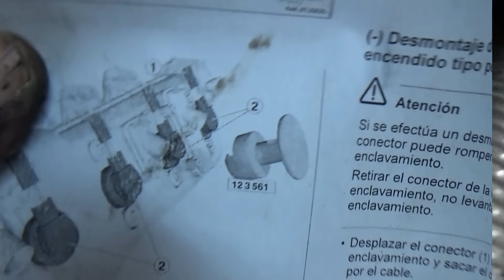BMW K 1200GT (K44) 2006. Cómo cambiar el motor. Paso 4, extraer bobinas y bujías.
Extractor de bobinas BMW K1200 y K1300 y otras
Filtro aceite
Aceite motor
Filtro del aíre
Aceite cardan o transmisión
Batería para BMW K1200GT y otras varias BMW
Pastillas de freno delanteras y traseras marca alternativa
Líquido de embrague (base mineral) -Magura Blue Blood (100 ml + kit purgado)

Carrito-plataforma de carga
Minigrua elevadora para motores de moto

Polea acero inoxidable (400 kgr.)
Cabestrante o polipasto (500 Kgr.)
Anilla sujección techo (900Kgr.)
Taco químico Pattex TQ500

El paso número 4 para la sustitución del motor de mi BMW K 1200GT muestra como extraer las bobinas y las bujías.

Este video pertenece a la serie de videos sobre el proceso paso a paso sobre de cambio o sustitución del motor completo de mi BMW K 1200GT (K44) de 2006 y las operaciones de mantenimiento mecánico. Todo ello se podría considerar como un video manual de taller bastante completo sobre este modelo de moto.

Los enlaces individualizados a cada uno de os videos son los siguientes:

1. Los dos nuevos proyectos seguidos del Canal de José Manuel H. BMW K 1200GT y Volkswagen EOS.

5. BMW K 1200GT (K44) 2006. Cómo cambiar el motor. Paso 2, drenar el aceite del motor.

6. BMW K 1200GT (K44) 2006. Cómo cambiar el motor. Paso 3, drenar líquido refrigerante y quitar radiador.

8. BMW K 1200GT (K44) 2006. Cómo cambiar el motor. Paso 4, extraer bobinas y bujías.

9. BMW K 1200GT (K44) 2006. Cómo cambiar el motor. Paso 5, extraer motor del chasis. 1/3.

10. BMW K 1200GT (K44) 2006. Cómo cambiar el motor. Paso 5, extraer motor del chasis. 2/3.

11. BMW K 1200GT (K44) 2006. Cómo cambiar el motor. Paso 5, extraer motor del chasis. 3/3.

12. BMW K 1200GT (K44) 2006. Cómo cambiar el motor. Paso 6, cómo desmontar el depósito de gasolina.

13. BMW K 1200GT (K44) 2006. Cómo cambiar el motor. Paso 7 desmontar unidad mando  sistema chasis (ZFE).

14. BMW K 1200GT (K44) 2006. Cómo cambiar el motor. Paso 8, cómo sustituir el filtro del aíre.

15. BMW K 1200GT (K44) 2006. Cómo cambiar el motor. Paso 9, Cómo desmontar la caja del filtro del aíre.

17. BMW K 1200GT (K44) 2006. Cómo cambiar el motor. Paso 11, desmontar el sistema de escape.

20. BMW K 1200GT (K44) 2006. Cómo cambiar el motor. Paso 13, desmontar la línea de inyección.

21. BMW K 1200GT (K44) 2006. Cómo instalar el motor. Paso 14, trasplante de componentes y anclaje al chasis.

22. BMW K 1200GT (K44) 2006. Cómo instalar el motor. Pierre se tiene que ir y yo me quedo solo.

23. BMW K 1200GT (K44) 2006. Cómo instalar el motor. Paso 15, cambiar el aceite de motor y filtro.

24. BMW K 1200GT (K44) 2006. Cómo instalar el motor. Paso 16, cambiar el aceite al cardan o de la transmisión.

25. BMW K 1200GT (K44) 2006. Cómo instalar el motor. Paso 17, todas las conexiones eléctricas paso a paso.

26. BMW K 1200GT (K44) 2006. Cómo instalar el motor. Paso 18, instalando cardan y restaurando el sistema de escape.

27. BMW K 1200GT (K44) 2006. Cómo instalar el motor. Paso 19, instalar el radiador, caja y filtro del aíre.